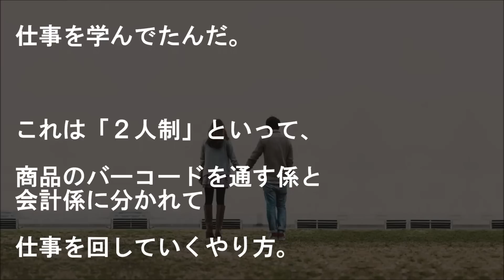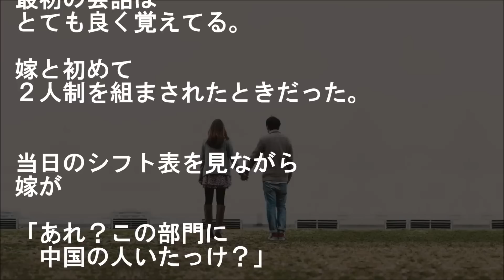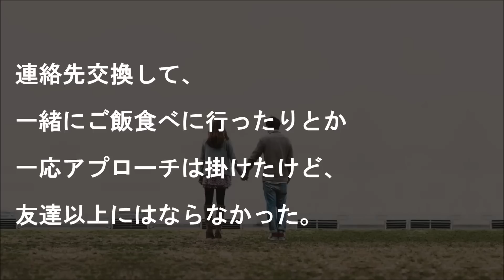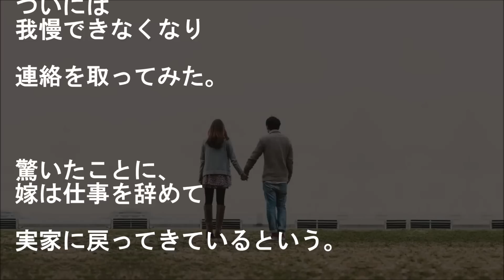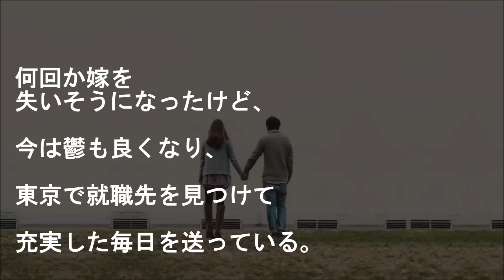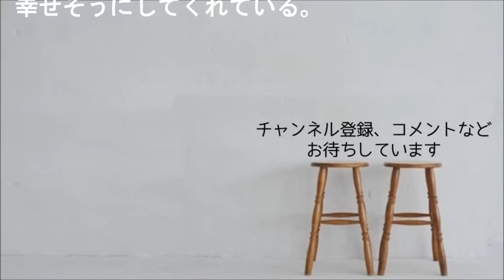【馴れ初め】美人「あれ？この部門に中国の人いたっけ？」俺「…それ○○○って読みます。日本人です」【感動する話】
『俺の名前』
ショッピングモール内にある
スーパーでバイトした時に
嫁と知り合った。

当時の嫁は高３、俺は大１。
お互いレジ部門のバイトだった。
バイトでは嫁が１年程先輩。

★【涙腺崩壊】『私はアナタの妹なの』

★【号泣】病院のベッドで…

▼タイトル▼
美人「あれ？この部門に中国の人いたっけ？」
俺「…それ○○○って読みます。日本人です」

★もう…私を女として見てないと…【妻に愛してると言ってみた】

★【バルス!!】ふたりで起こした奇跡【胸キュン体験談】

★【涙腺崩壊】ぶん殴ってやるよ【旦那大好き】
祖父が昔ながらの完全に頑固一徹の親父って感じなんだが祖母が先月いきなり倒れて…

★『お兄さんが欲しかった』【感動する話】

★子どもたちの悪ふざけでノリで全身を固められてしまった子犬【涙腺崩壊】

★美人の同級生が貧乏でいじめられていた・・・すると不思議な事が起こり出した【感動する話】

"story：『【昔を】みんなの馴れ初めをおしえて【思い出して】』